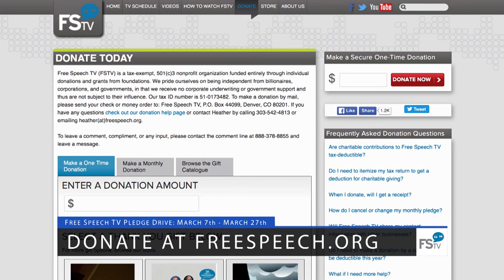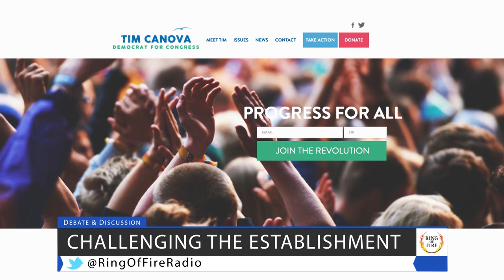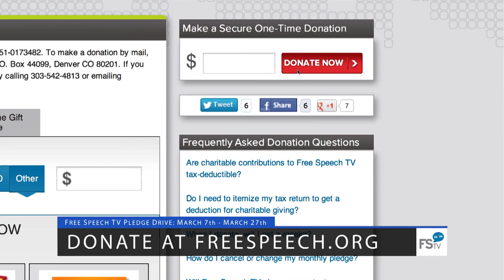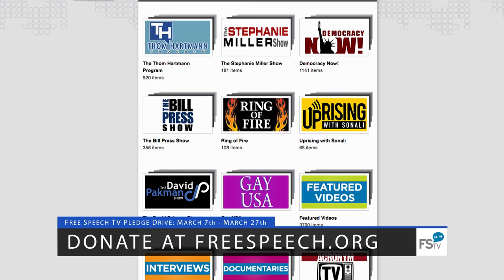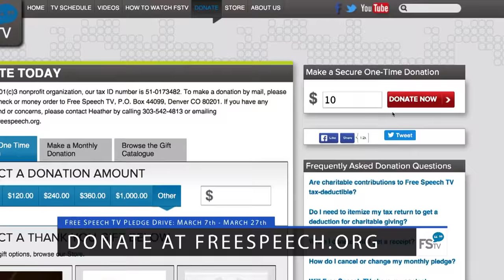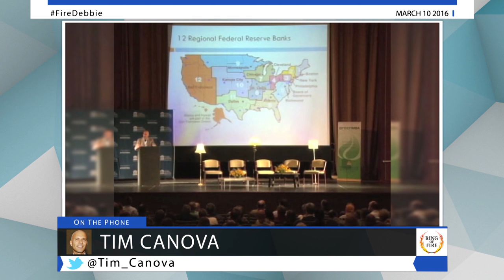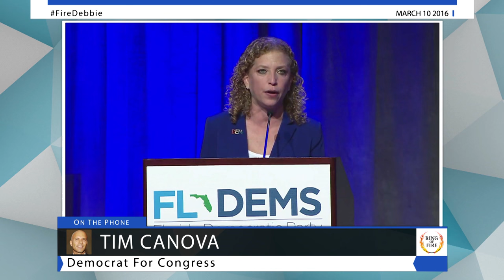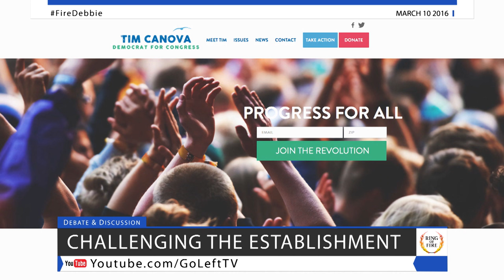Free Speech TV | Episode 258 - Debbie’s Gotta Go - The Ring Of Fire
Congresswoman Debbie Wasserman Schultz may soon have to answer for her anti-consumer views as she faces an uphill battle for re-election.  We’ll have her challenger, Tim Canova on later in the program to discuss his campaign…

And the corporate media is failing its viewers – we’ll tell you how you can fight back…